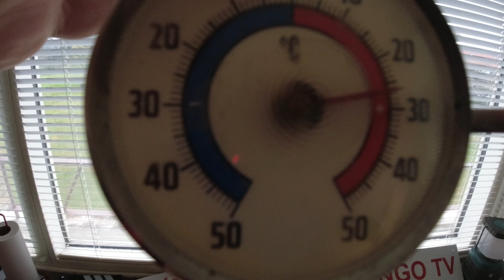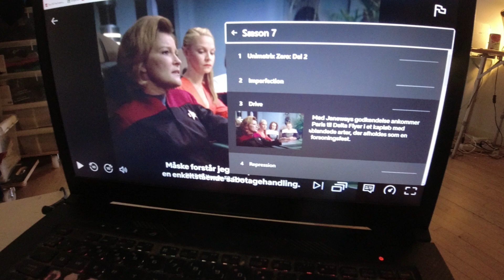MongoTV_7023 - HVAD JEG SER PÅ NETFLIX - Del 1015 - Star Trek - Voyager - 2000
DEL 1015 - Godmorgen, og god mandag og ny uge :-) Der var hele 27 C grader varmt i min stue, her mandag morgen, og der er stadig 26 C grader varmt nu. Så jeg vil lave en lang Star Trek mandag, og se Star Trek hele dagen, og lufte UD, og forsøge på, at få temperature NED i min stue, imod de 20 C grader ? Så der bliver til at holde ud igen, at være i min stue. Klokken den er kun, lidt over 7.30 morgen nu. Så hvis jeg se Netflix nu, og indtil klokken 12 midnat, så burde jeg kunne nå, at se en 9-10 lange episoder ? :-) For så kunne jeg lave en lang Netflix dag igen, med gammel Star Trek, og få set den sidste sæson 7 færidg, omkring klokken 12 midnat, imorgen tirsdag ?